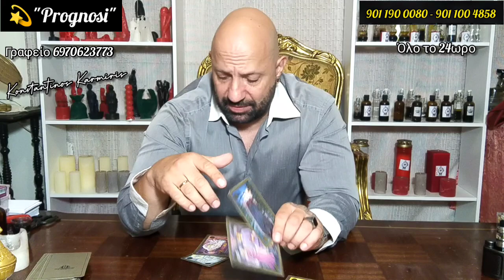💕Τι Νιώθει για Σένα το Άτομο που σε Ενδιαφέρει;